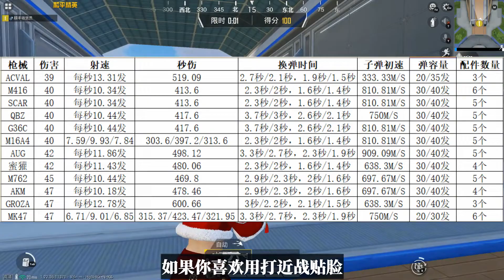12把步枪全属性分析，步枪究竟应该怎么选？